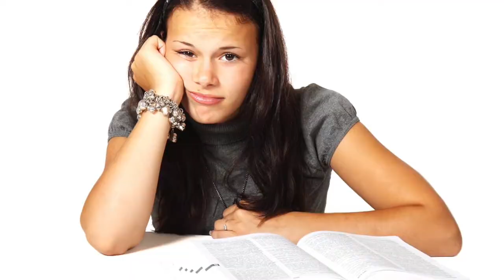WHAT IS THE DOWNSIDE OF WORKING 'ONLINE'? - ENTREPRENEURS & COACHES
5 REASONS OF WHY 'ONLINE WORK' IS NOT IDEAL

It's not always 'rosy' when you think of working 'online' or 'from home'! There are some downsides too. Vlog of an online entrepreneur who started this journey and sharing her experience with you.